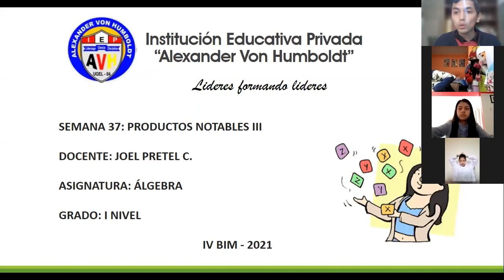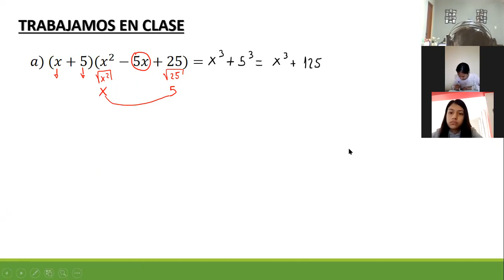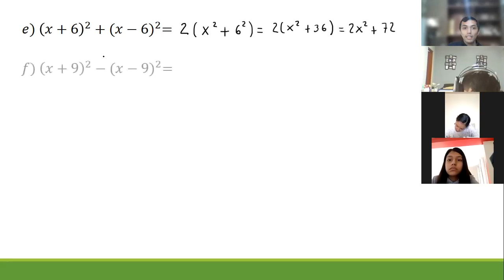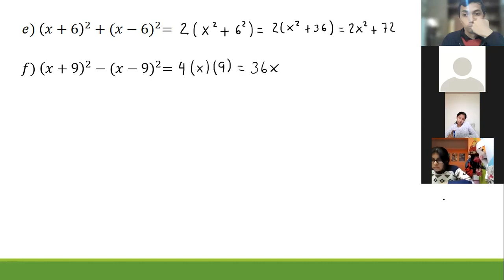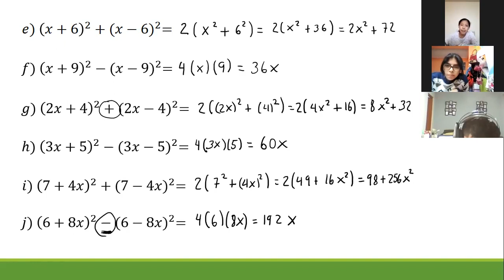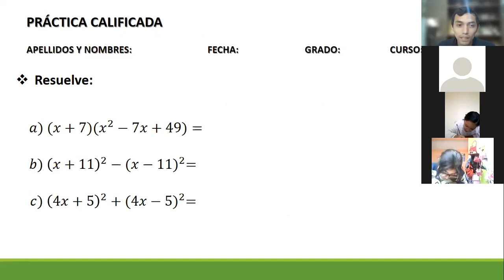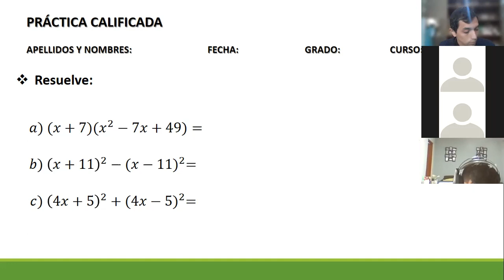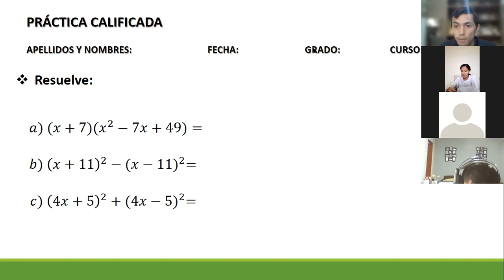I NIVEL VI BIM ÁLGEBRA SEM37: PRODUCTOS NOTABLES III